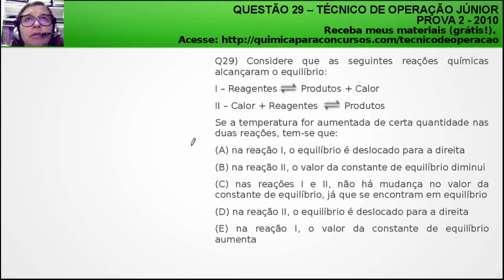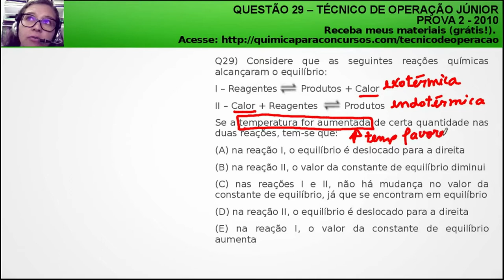Técnico de Operação Júnior PETROBRAS | Questão 29 Prova 2 de 2010 Resolvida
Questão de Concurso Comentada da Prova 2 Petrobrás 2010:

Questão 29) Considere que as seguintes reações químicas alcançaram o equilíbrio:

I – Reagentes   =     Produtos + Calor
II – Calor + Reagentes    =     Produtos

Se a temperatura for aumentada de certa quantidade nas duas reações, tem-se que:

(A) na reação I, o equilíbrio é deslocado para a direita
(B) na reação II, o valor da constante de equilíbrio diminui
(C) nas reações I e II, não há mudança no valor da constante de equilíbrio, já que se encontram em equilíbrio
(D) na reação II, o equilíbrio é deslocado para a direita
(E) na reação I, o valor da constante de equilíbrio aumenta

Officina Scientia
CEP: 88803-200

Termos relacionados a TECNICO DE OPERAÇÃO JUNIOR PETROBRAS:

1 - tecnico de operação junior petrobras
2 - técnico de operações petrobras
3 - tecnico de operação petrobras
4 - tecnico de operação